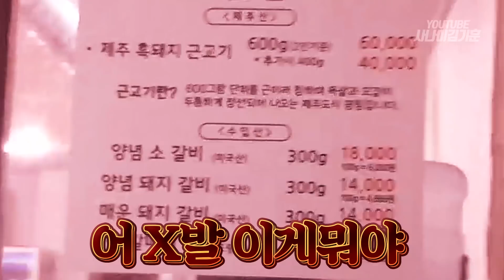아내랑 제주도 식당에서 버억하면 생기는 일